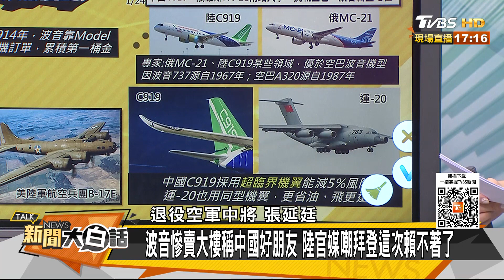【精選】習近平要陸飛機做出口大國 拜登政府放鴿子…波音總裁認丟不起中國市場 新聞大白話 20220706